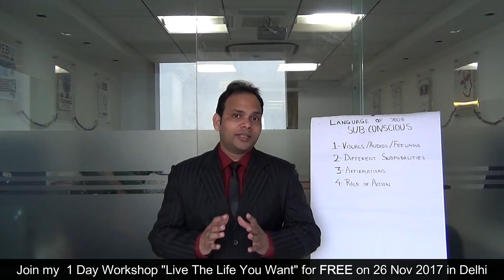Live the Life You Want: Join my FREE Workshop in Delhi | VED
Or, Open App Store and search for MyInstitute
2) Install the app
3) In the field Organization Code fill- iwvygb
4) Login with Whatspp/Otp option.

You can Join the "1 Day FREE Workshop: Live The Life You Want" by Booking Your Seat at this link

Date: 26 Nov 2017
Time: 10 AM to 4 PM
Venue: Kalyan Kendra Banquet Hall
No. 9, Paschimi Marg
Vasant Vihara
South Delhi
110057 You Must Join: MAGIC365
5 LIVE Sessions on Zoom Every Month for 1 Year